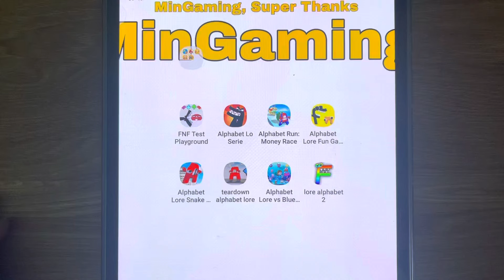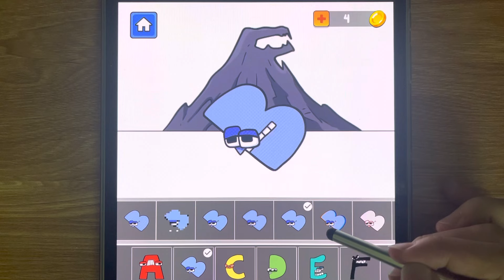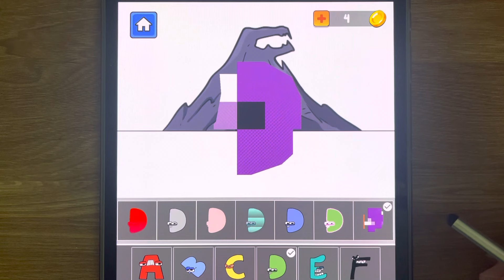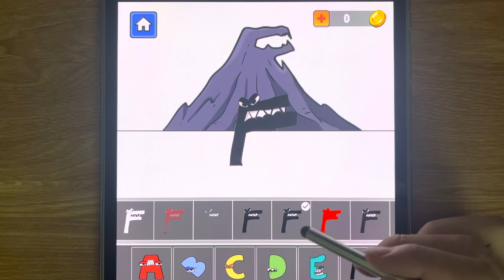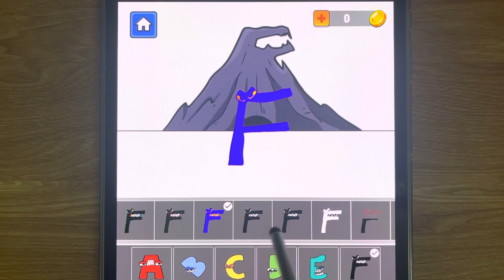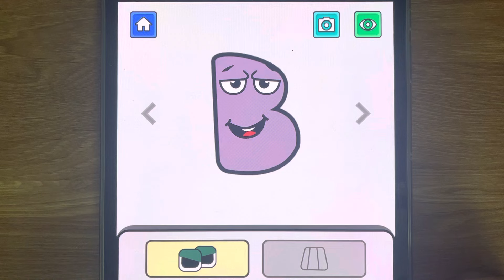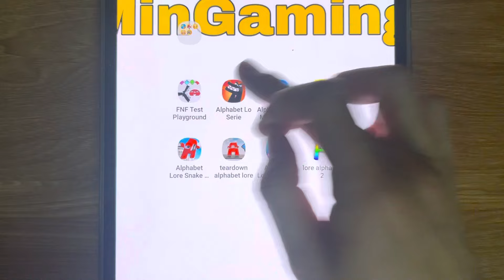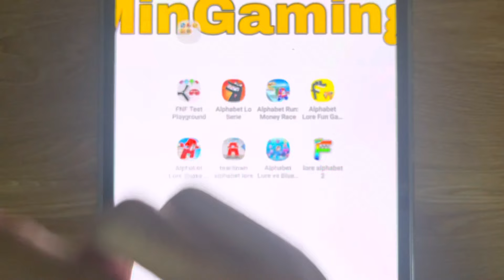Alphabet All Meme Full, Alphabet Lore Full A-Z, Alphabet Game Serie 1